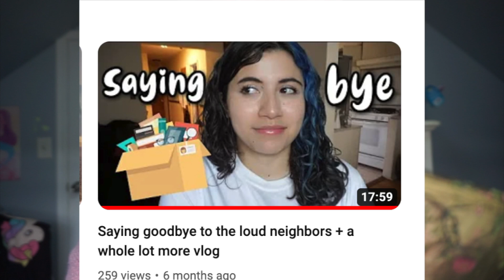Wild upstairs neighbors with kids | my childfree life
It's time to talk about the past decade of bad neighbors! These stories took place in my old family home. We left it spring of 2022 and ultimately It was the best decision because now we have peace of mind. Throughout the past decade we have had loud upstairs neighbors, at all times of the day/night. Running kids 24/7 is that my cup of tea. I'll be honest. I don't really like kids and having to hear them be so loud had negatively impacted my experience in that other house. I didn't talk about every single family because this video would have been too long, instead I spoke about the general patterns each family seem to follow and I specifically focus on the last two families.